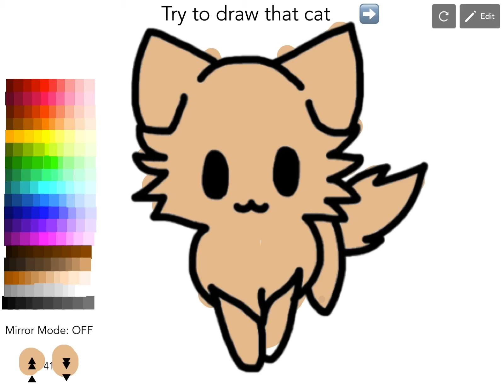Drawing cute dog🐶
Download hopscotch you and create anything